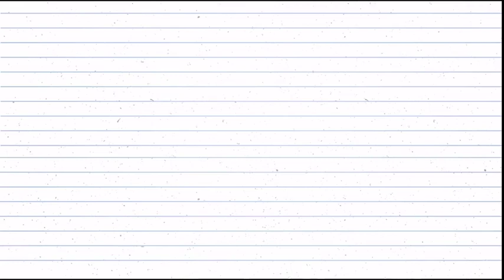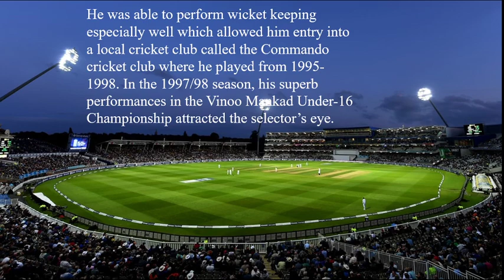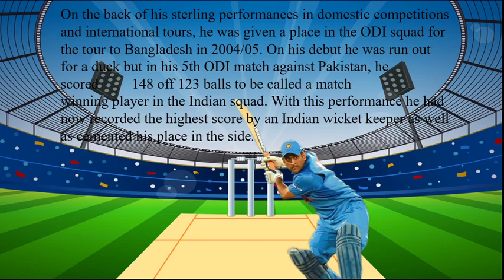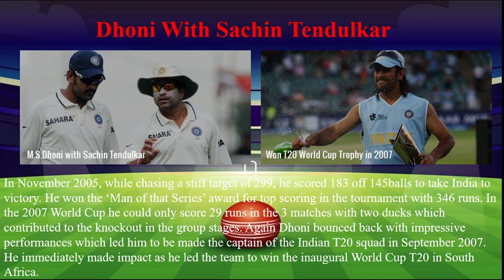A TRIBUTE TO MS DHONI/LIFE STORY OF DHONI/SUCCESS STORY OF DHONI/FACT ABOUT DHONI/MOTIVATIONAL VIDEO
A TRIBUTE TO MS DHONI/LIFE STORY OF DHONI/SUCCESS STORY OF DHONI/FACTS ABOUT DHONI/MOTIVATIONAL VIDEO